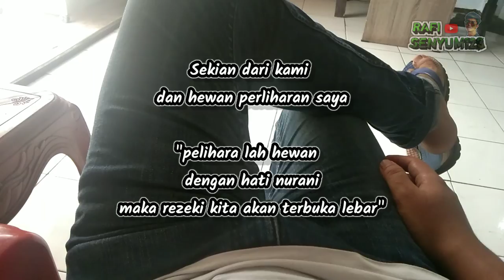Si Meong Kucing Lucu 😣😥😭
KUCING KESAYANGAN